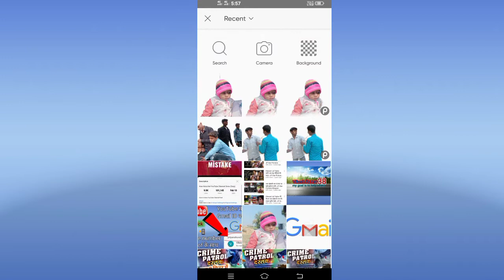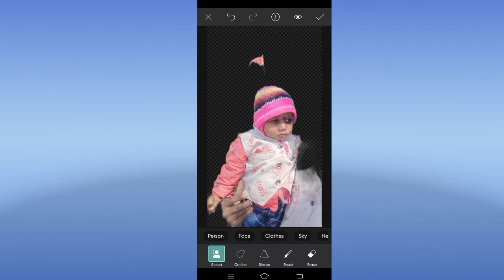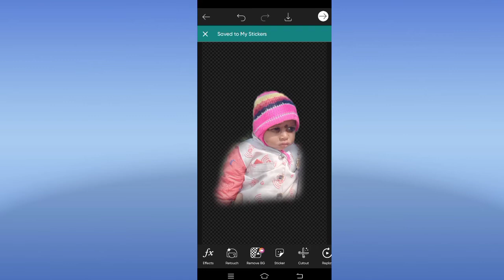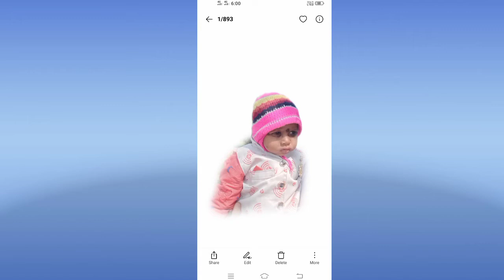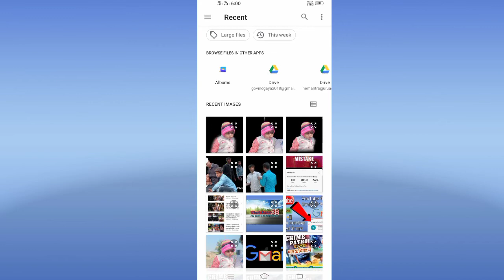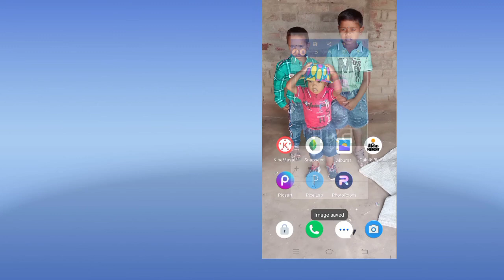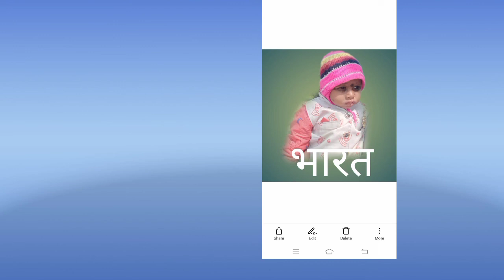background erase karne ka asan tarika [ in hindi ] 2022 | picsart erase video । Vikesh Kumar 38